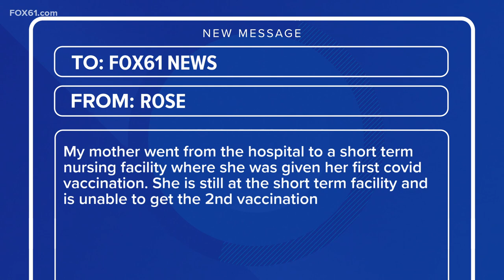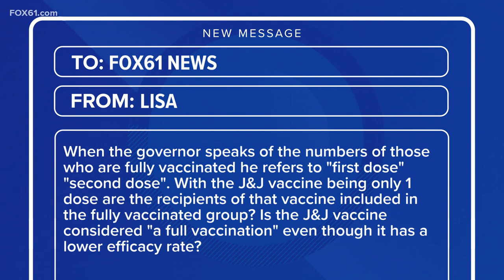You Ask. We Answer. | Wearing masks and social distancing after COVID-19 vaccination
Dr. Syed Hussain with Trinity Health also answers questions about vaccination side effects and more.